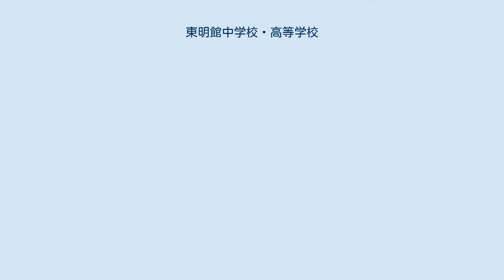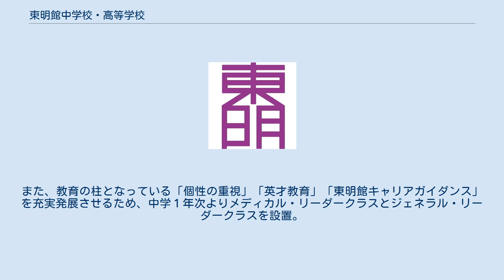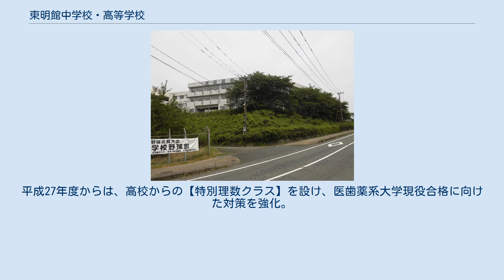東明館中学校・高等学校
東明館中学校・高等学校（とうめいかんちゅうがっこう・こうとうがっこう）は、佐賀県三養基郡基山町大字宮浦にある私立中学校・高等学校(中高一貫校)。
設立母体は学校法人東明館学園。
 東明館の校名は、対馬藩田代領の藩校「東明館」を由来としている。
寛政4年（1792年）、当時の対馬藩主宗義功が、朱子学を官学とする幕府の政策にならって、鳥栖に稽古所を開いた。
のちの寛政12年（1800年）に「東明館」の名が冠され、文芸・武事をともに修める文武館となっていった。
豊後日田の儒学者であった広瀬淡窓が東明館へ招かれたのは文政12年（1829年）である。
淡窓は塾生自ら学び考え、疑問点を教師に質問するという、それぞれの個性を伸ばす教育法で豊かな情操教育が行われた。
この東明館の理念を現代に継承すべく、1988年、現在の東明館が開学した。
遠方の子弟に門戸を開くための寮制度や、「学問は終生の業であり、自己の長所をもって時代に適応した社会有用の実践的人物を育成する」という淡窓が確立した教育理念は、いまもなお大切に引き継がれている。
 　東明寮（男子寮） 　紫苑寮（女子寮） 中高の教育内容の重複を整理し、「予備期」「基礎期」「伸長期」「充実期」と、４つのタームで段階的に学力を育成。
きめ細やかな教育カリキュラムで生徒一人ひとりの志望進路実現を目指す。
また、教育の柱となっている「個性の重視」「英才教育」「東明館キャリアガイダンス」を充実発展させるため、中学１年次よりメディカル・リーダークラスとジェネラル・リーダークラスを設置。
平成27年度からは、高校からの【特別理数クラス】を設け、医歯薬系大学現役合格に向けた対策を強化。